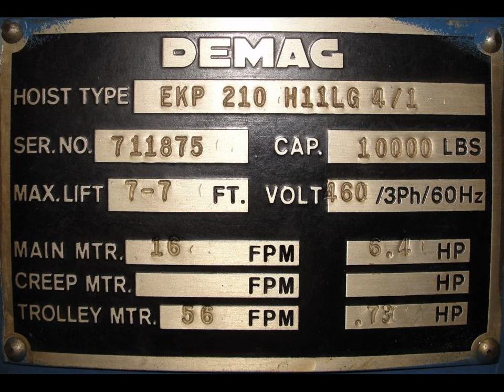Demag 5 ton electric monorail trolley cable hoist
Demag 5 ton electric monorail trolley cable hoist. Model EKP 210 H11LG 4/1. The I-beam trolley cable hoist has 10,000 lbs capacity and an approximately 7'-7" long max lift with Up/Down hand controller. Requires 460 vac 3 phase electrical supply.